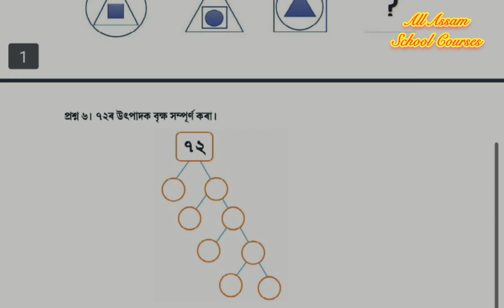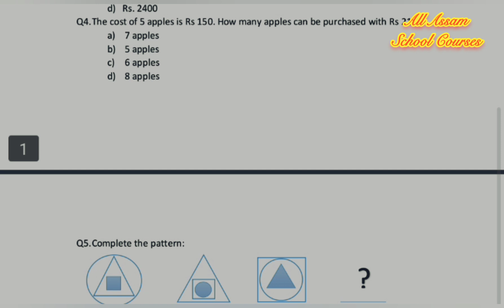Class 5 PAT Question Paper Mathsl পঞ্চম শ্ৰেণীৰ PAT প্ৰশ্ন কাকত গণিত